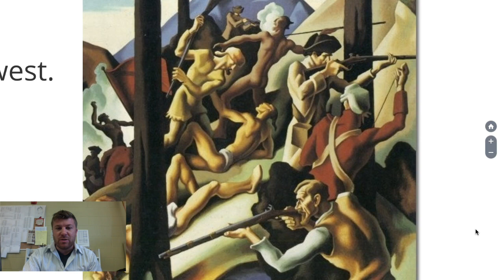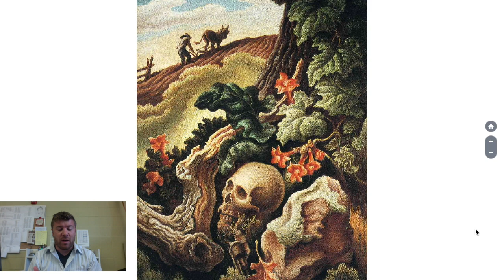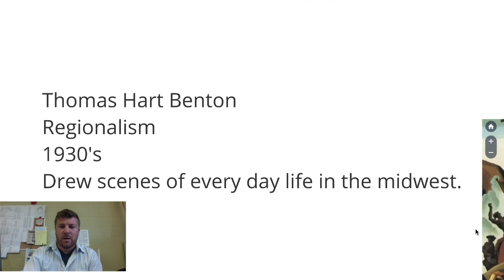Thomas Hart Benton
This video is about Thomas Hart Benton